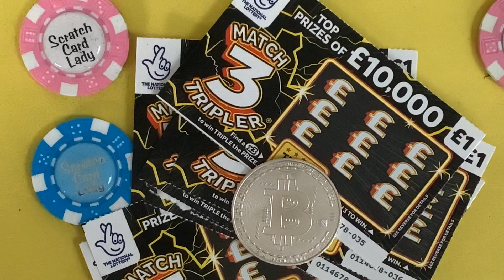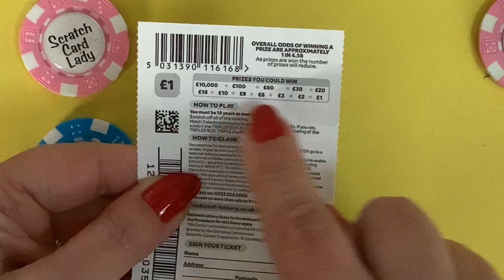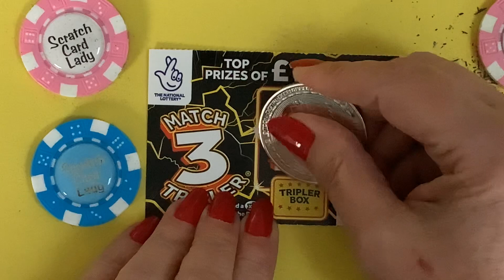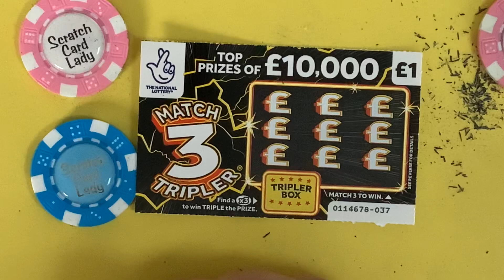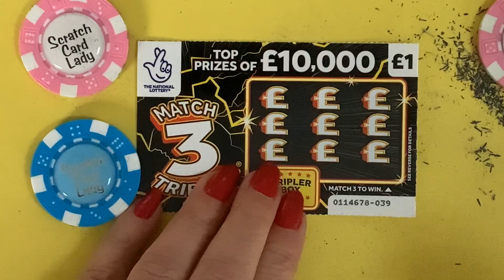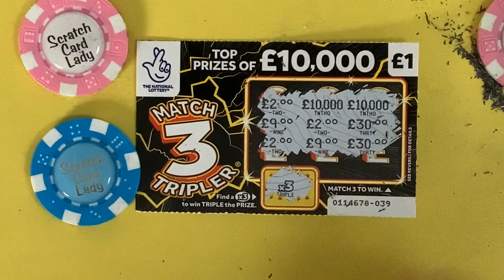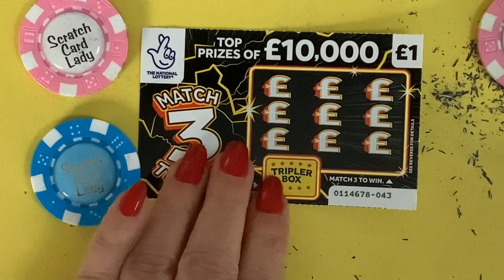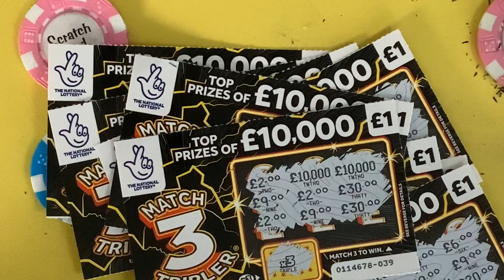🤗🤑Another subscriber request, 10x Match 3 Tripler, a UK National Lottery scratch card, 🤑🤑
🤗🤗Another subscriber request, great session this time for Match 3 Tripler, one of the £1 UK scratch cards, can I find a profit like yesterday 🤞🤞

Below is a link to where you can get the coins and little hoovers I use, as lots of you have been asking🤗
Seller assumes all responsibility for this listing. lin